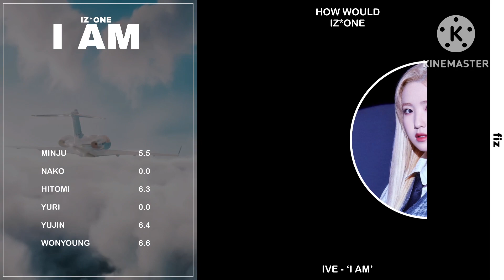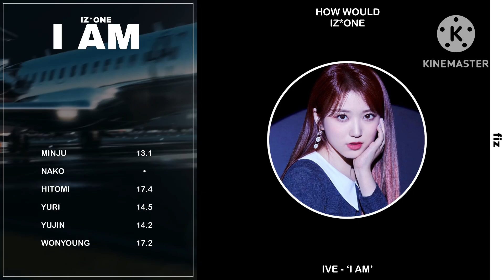How Would IZ*ONE (Maknae line) sing ‘I AM’ (by IVE) LINE DISTRIBUTION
// layout inspired by : random_k

MV ‘I AM’ IVE